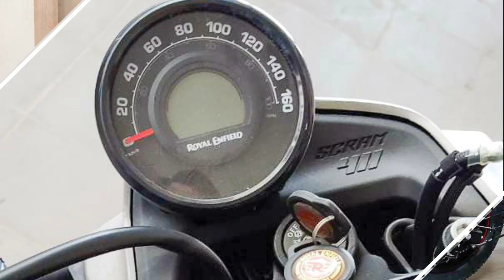2022 New RE SCRAM 411 All Colours | First Look | Rash Gear